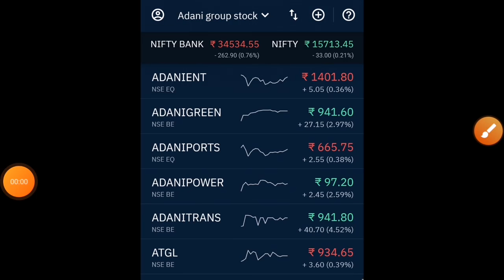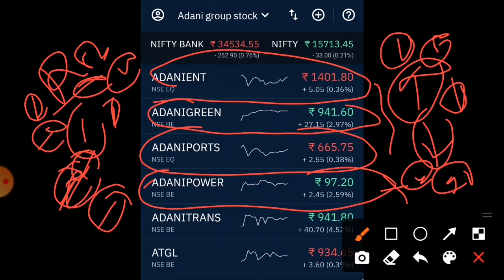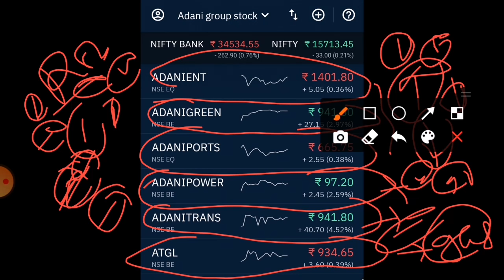adani power share news adani transmission share news Adani port share news adani total gas news